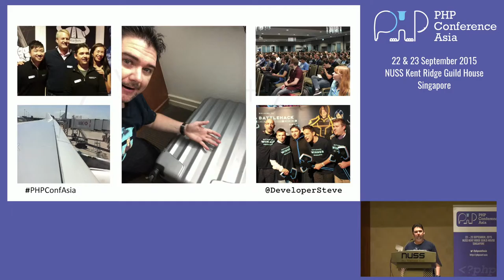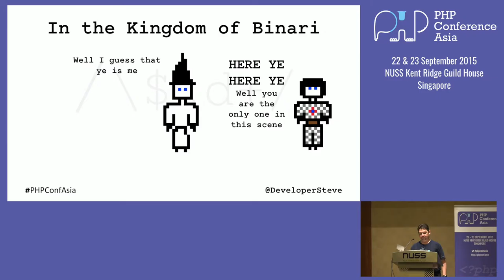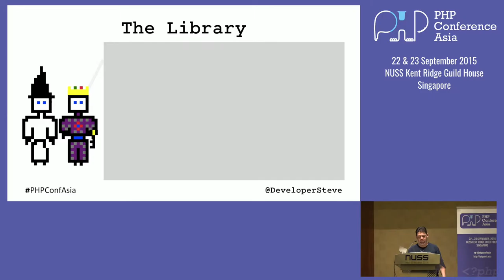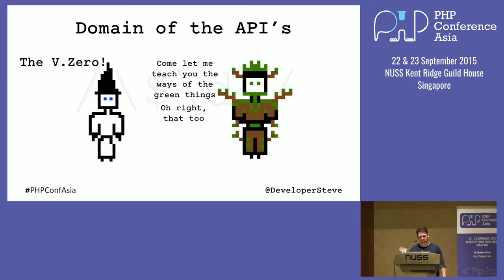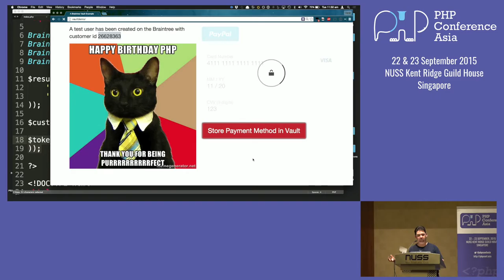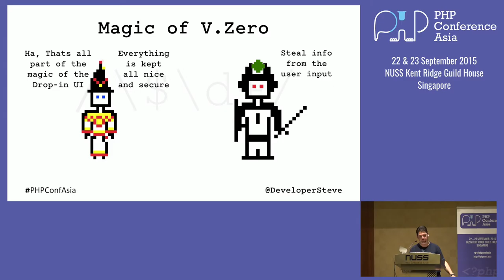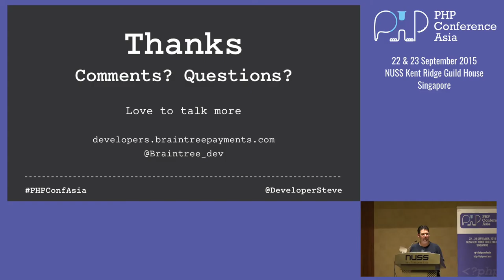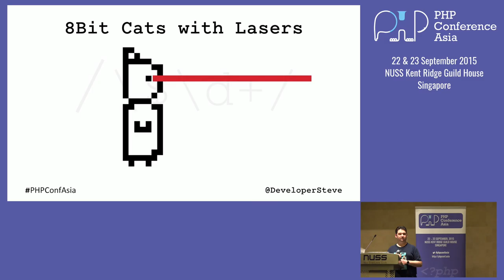Once upon a time there was an API - PHPConf.Asia 2015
Speaker: Steven Cooper (@developersteve)

Ever wanted to know the basics of how the PayPal and Braintree API’s and SDK’s work, and how they can be integrated into your code. In this session i will cover all of the PayPal and Braintree API’s and how they can be integrated. Come see how we can not only integrate but also deal with debugging.

Just to be a little different (and possibly a world first) this will be done with the help of a creatively written fairy tale and with the help of actors, yes actors, who will play the part of the various stages of the API calls from retrieving the token from the PayPal server to the completion of the transaction.